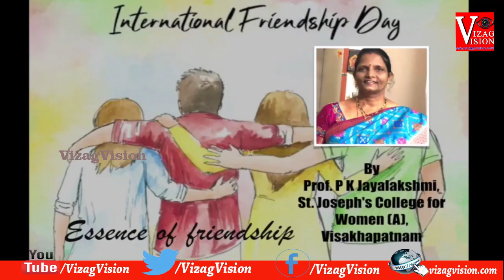International Friendship Day |Happy Friendship Day Whatsapp | Prof PK Jayalakshmi | Vizagvision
International Friendship Day |Happy Friendship Day Whatsapp | Prof PK Jayalakshmi | Visakhapatnam | Vizagvision